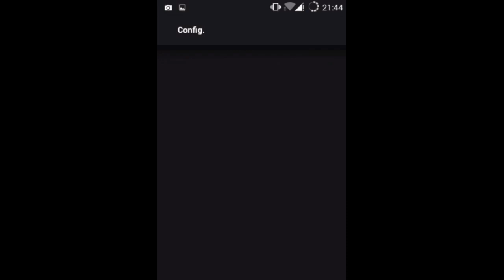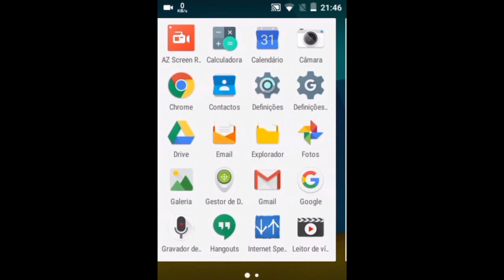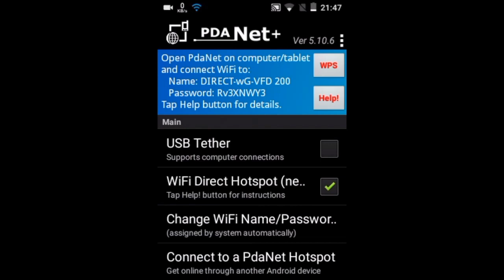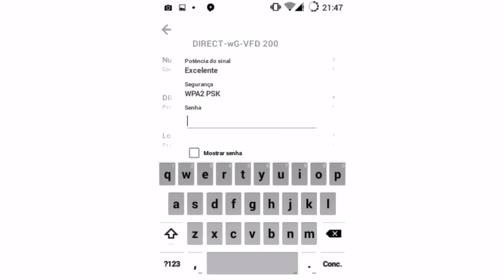Como Transformar o Celular em um Repetidor Wi-Fi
Como transformar o celular em um repetidor Wi-Fi, método simples e fácil,  sera necessário o aplicativo PdaNet+ pesa 267 kb. link para download embaixo.